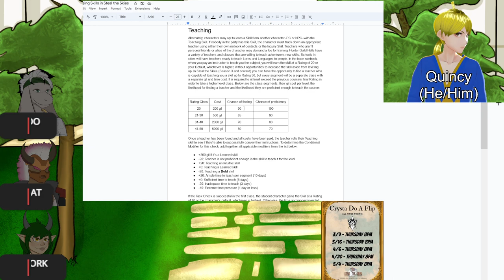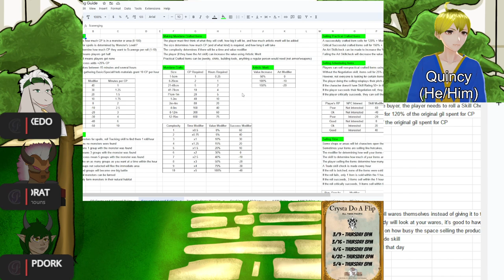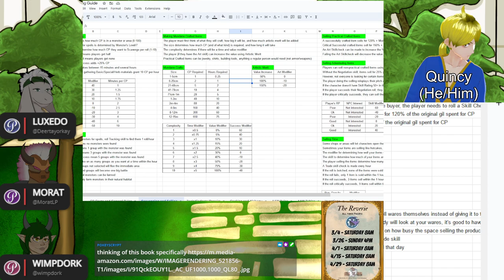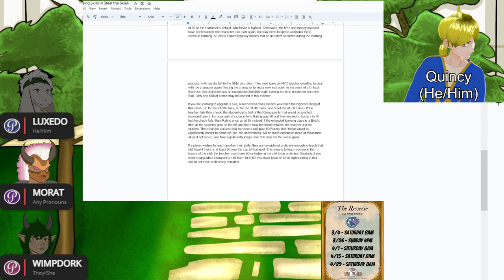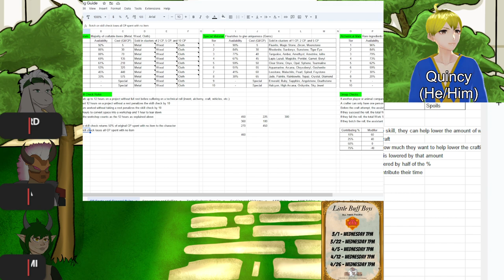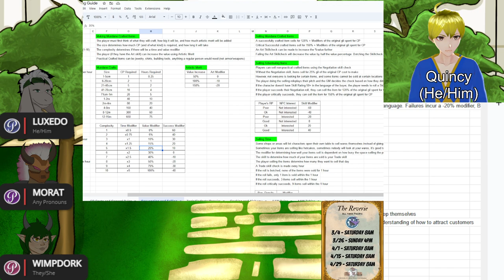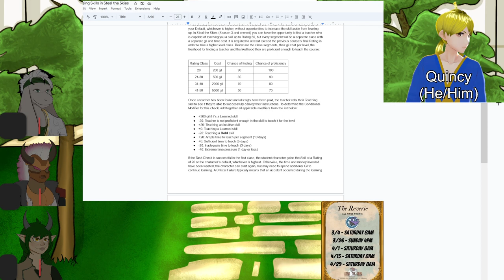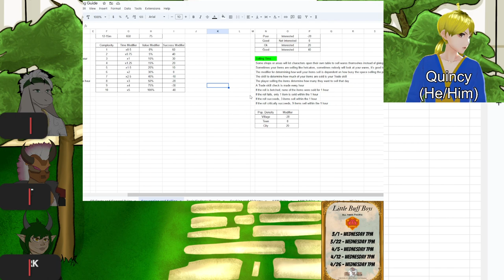Steal the Skies: Boat 1 Best Boat - Season 3 Episode 3: Cleaning Up Oscurrn